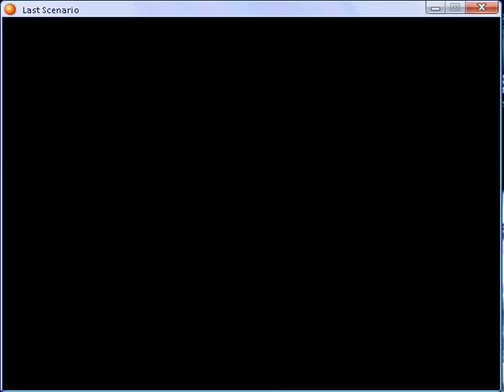Last scenario part 33.flv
Lunei Village part 3 and Northern Outpost - again part 1